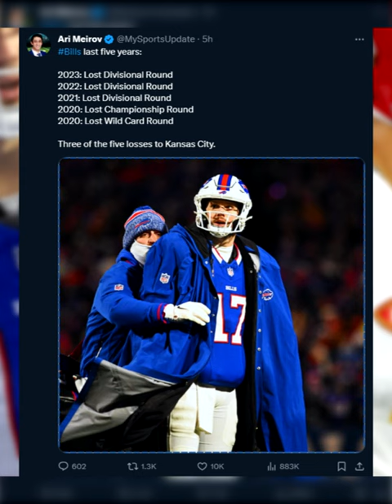Josh Allen Is Phillip Rivers, Not Peyton Manning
Patrick Mahomes out duels josh allen again and sends the bills home for the third time, in the playoffs. All the people that said josh allen is better than mahomes, are making a lot of excuses for him.

inspired by:

football nfl playoffs chiefs kingdom chiefs vs bills kansas city chiefs vs buffalo bills 2024